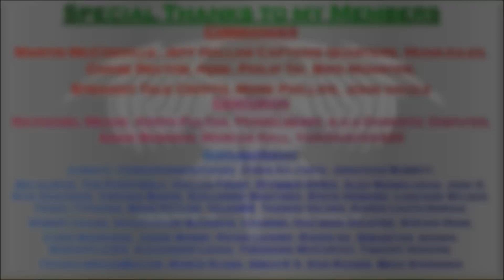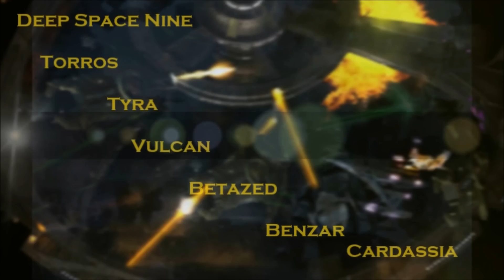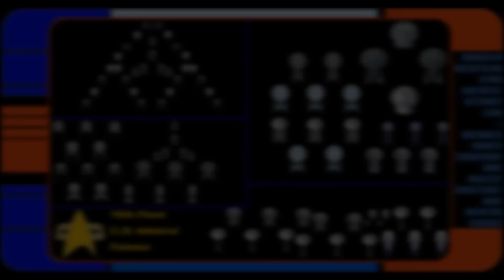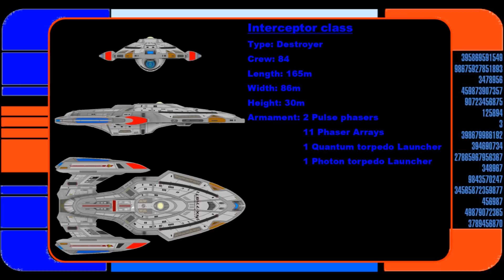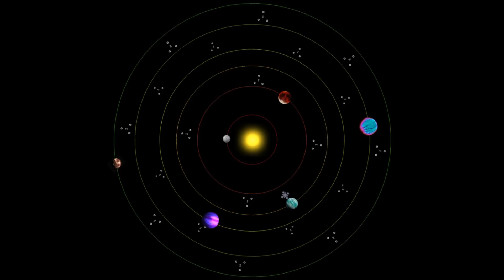Battlespace 'The Dominion War' The Battle of Benzar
As The Dominion Continue their Kalandra Offensive; more and more Federation Homeworlds face the prospect of Dominion invasion; including the recently joined planet of Benzar, Homeworld of the Benzite species.
If Benzar is to be saved, then the Federation cannot fight alone. Her salvation now rests in the hands of Starfleets Romulan Allies.
But can Tomalok and the Romulans be trusted?